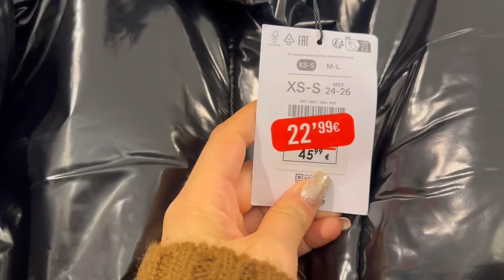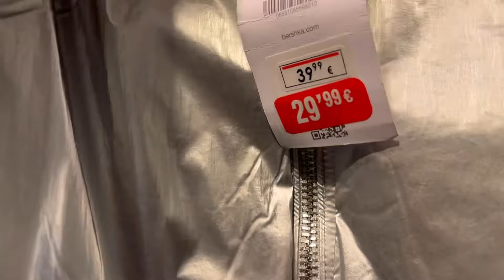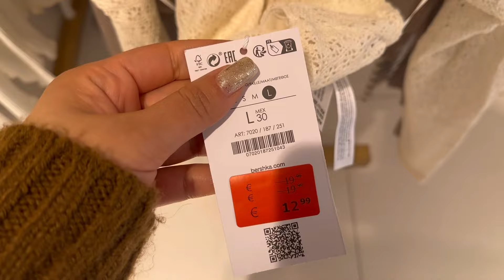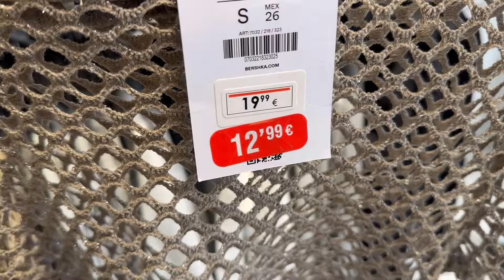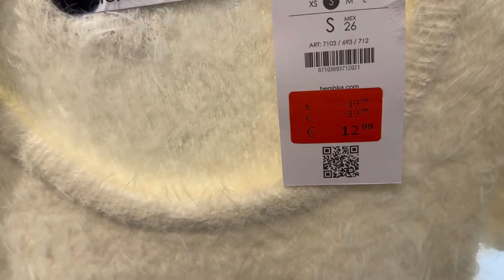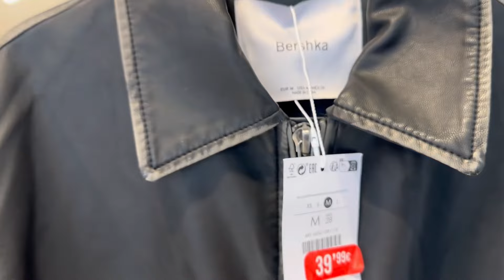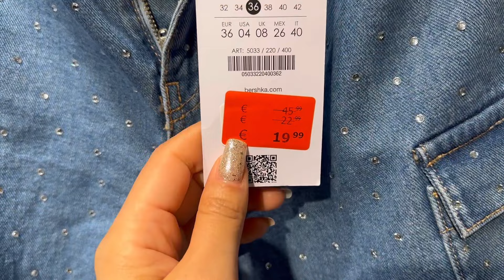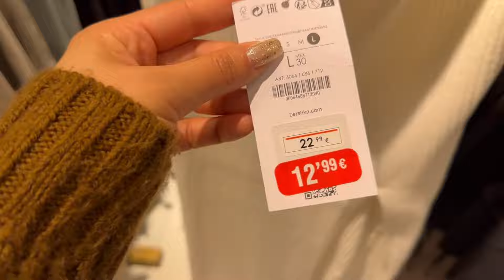REBAJAS BERSHKA 🇪🇸💖ENERO 2024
REBAJAS BERSHKA 2024
REBAJAS
BERSHKA